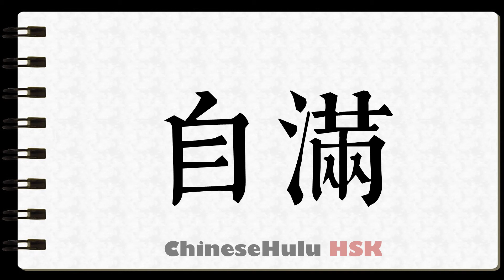How to Write complacent in HSK Chinese 2